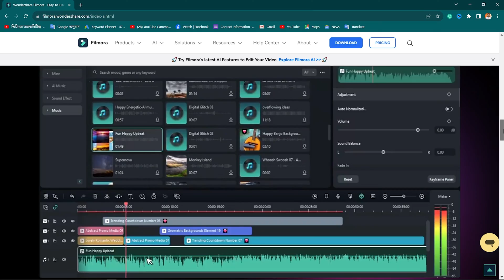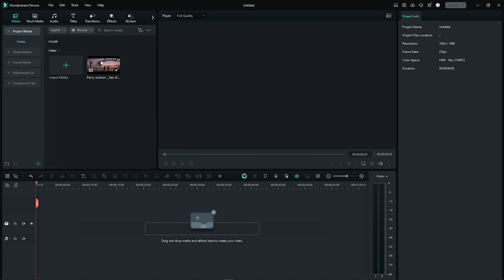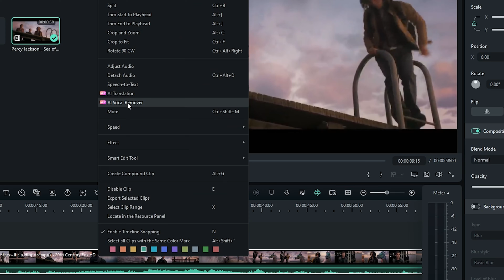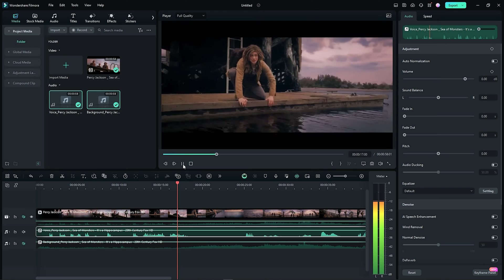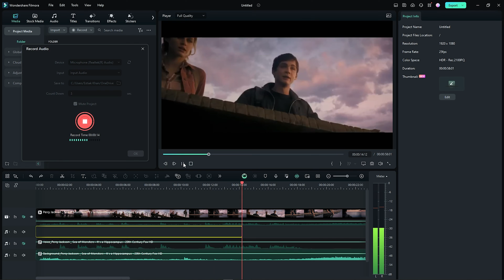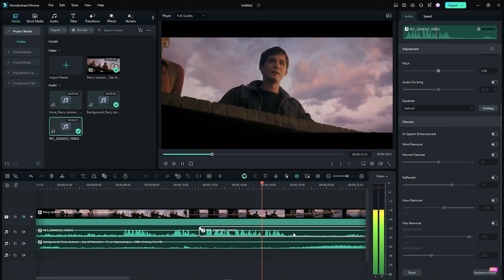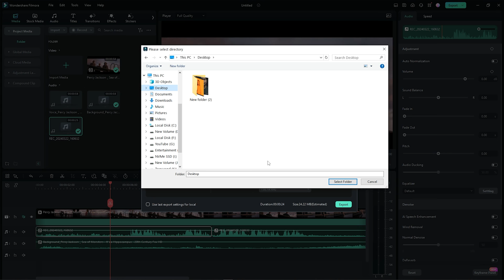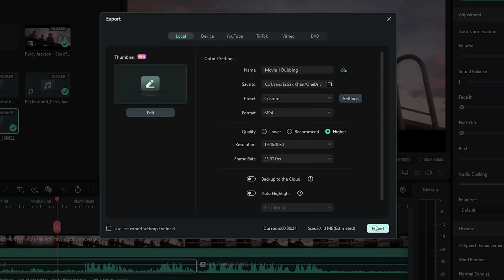How to Easily Make Movie Dubbing Video Using Filmora13 Ai Vocal Remover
In this step-by-step tutorial, we'll guide you through the process of creating captivating movie dubbing videos effortlessly using Filmora13's groundbreaking AI Vocal Remover feature. Whether you're a seasoned content creator or just starting out, Filmora13 makes it simple to add your own voiceovers and create engaging dubbed videos with professional flair.

🎥 What You'll Learn in This Tutorial:

Introduction to Filmora13's AI Vocal Remover
How to Import Your Video Footage
Removing Original Audio with AI Vocal Remover
Adding Your Voiceover with Ease
Enhancing Your Dubbed Video with Effects and Transitions
Exporting and Sharing Your Masterpiece

🔥 Why Filmora13?
Filmora13 is your all-in-one solution for video editing, offering powerful features in an intuitive interface. With its AI Vocal Remover, you can effortlessly remove original audio tracks from movies and replace them with your own voiceovers, opening up a world of creative possibilities for your content.

🚀 Top Rank Keywords:

Movie Dubbing Tutorial
Filmora13 AI Vocal Remover
Easy Movie Voiceover Tutorial
Dubbing Videos Made Simple
Filmora13 Dubbing Tutorial
How to Add Voiceover to Movies
Effortless Dubbing with Filmora13
Step-by-Step Dubbing Guide
Create Dubbed Videos Easily
Filmora13 Voiceover Tutorial

🎬 Ready to Elevate Your Content?
Whether you're looking to entertain your audience or uniquely convey a message, mastering the art of movie dubbing with Filmora13 is the key to success. Join us in this tutorial and unleash your creativity with the power of AI Vocal Remover!

🔔 Stay Updated! 🔔